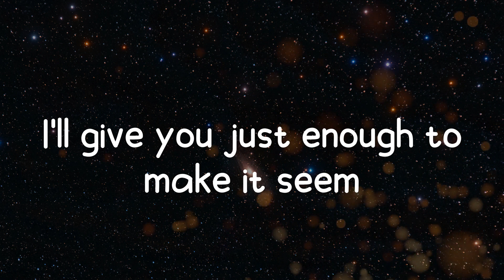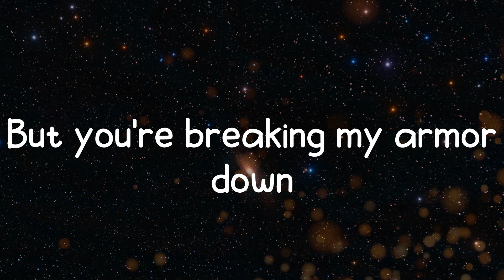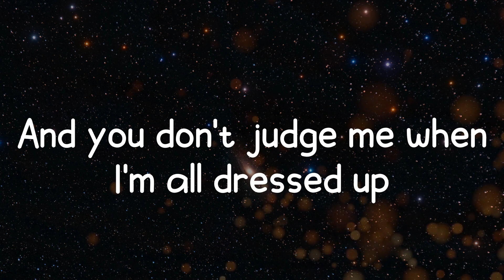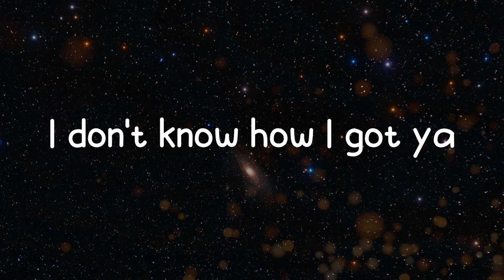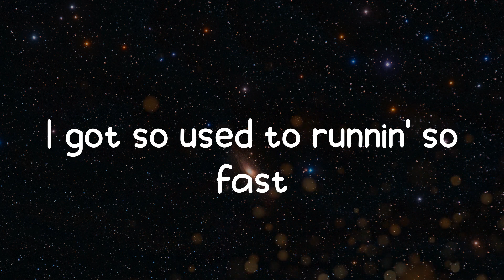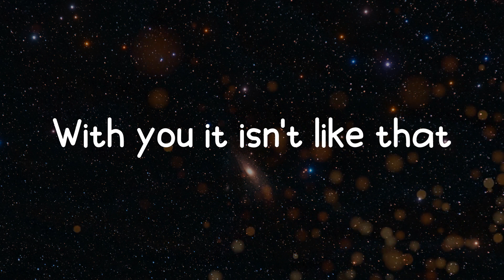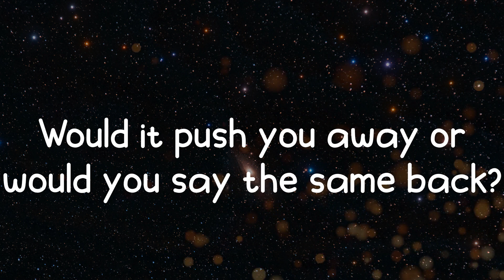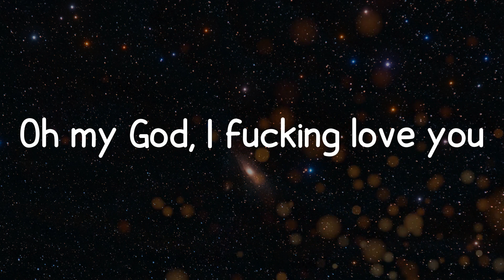Zolita - I F*cking Love You (Lyrics)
Song: I F*cking Love You
Artist: Zolita
Oh my God, I fucking love you

Lyrics:
I'm used to loving from a distance
I'll give you just enough to make it seem
Like I'm exposing all my secrets
But I don't tell anyone anything
Call it pain, call it trauma
I just know that my guard's up
But you're breaking my armor down
So what if I let it slip, tell you that you're the only one I'm seeing?
What if I lose my grip, admit that I'm terrified of you leaving?
Would it push you away or would you say the same back?
What if I let it slip, tell you that, oh my God, I fucking love you
You think I'm cutest in the morning
And you don't judge me when I'm all dressed up
You wanna get to know my family
You roll your eyes when I say that my mom's too much
Call it good, call it karma
I don't know how I got ya
But all I know is I'm all in now
I'm always bracing for the impact
I'm always sure that nothing good can last
I got so used to runnin' so fast
With you it isn't like that